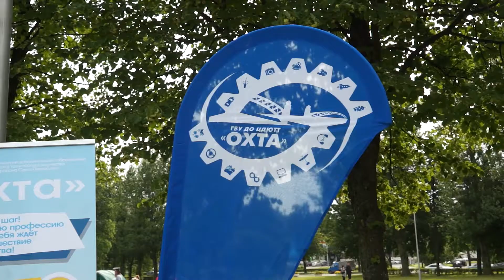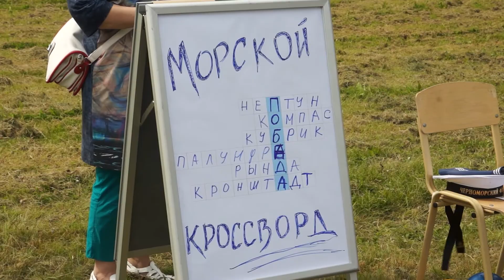Интерактивная программа для жителей района "Море по колено"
С праздником ВМФ!
С особым размахом день Военно-Морского флота отпраздновали в Красногвардейском районе. 29 июля в Полюстровском парке жители и гости Санкт-Петербурга отметили праздник вместе культурно-досуговым центром «Красногвардейский». Посетителей парка ожидала семейная развлекательная программа «Море по колено».